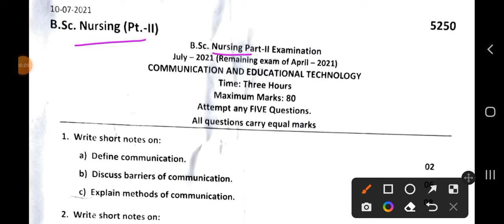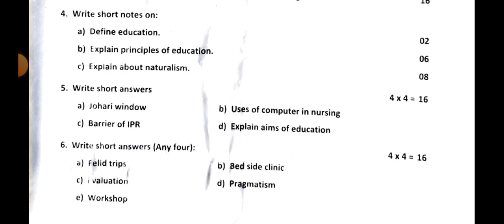Communication and educational technology//CET Question paper//B.Sc.Nursing 2nd year//Nursing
previous years Questions papers for B.sc.nursing 2nd year//Important Questions of CET
mportant links of previous years Questions papers for B.sc.nursing :-